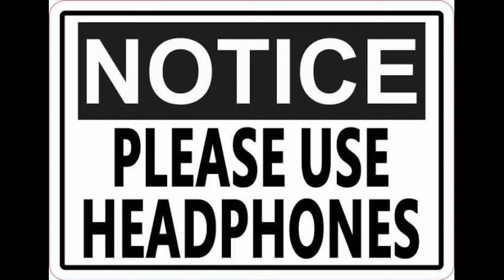Trending Meme Compilation | Dank Indian Memes | Hindustani Bhau | Viral Memes | Carryminati Meme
This is a Meme video, created by compiling the viral and trending videos over the internet. I'm not claiming any clips or memes used in this video as my own content, as all clips are picked randomly if any clip featured in this video belongs to you then please contact me on my E-mail for credits and other queries.